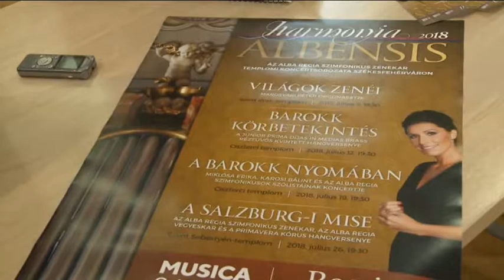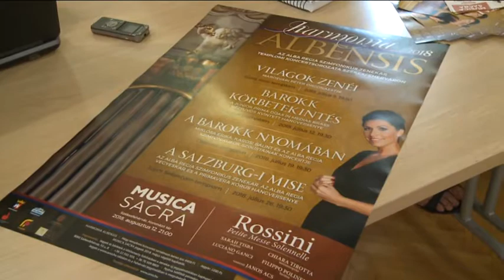180626 Paletta magazin Major István